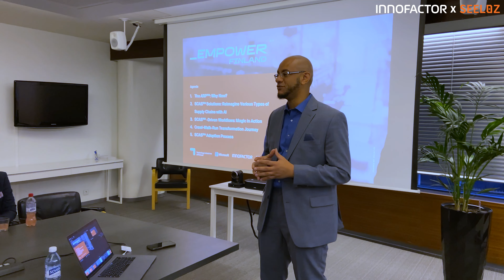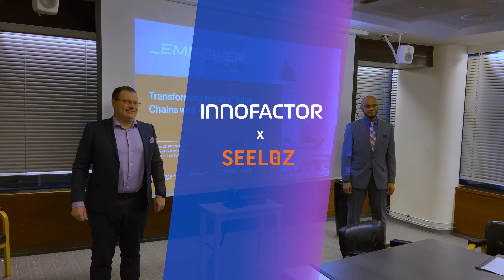Seeloz and Innofactor to collaborate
Seeloz and Innofactor provide Nordic organizations with access to Seeloz’s innovative AI-driven supply chain automation and ARP solutions.